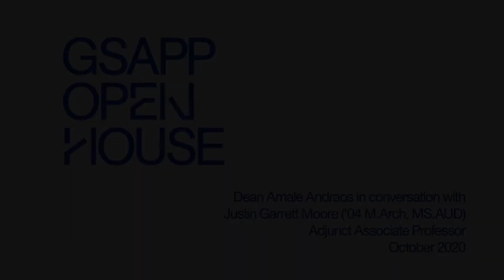Amale Andraos in Conversation with Justin Garrett Moore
Amale Andraos, Dean of Columbia GSAPP in conversation with Justin Garrett Moore (‘04 MARCH MSAUD), Adjunct Associate Professor of architecture on the occasion of Columbia GSAPP's Fall 2021 Open House. Moore is the executive director of the New York City Public Design Commission and co-founder of Urban Patch—a family-run social enterprise focused on sustainable design and development projects in the United States and Rwanda.